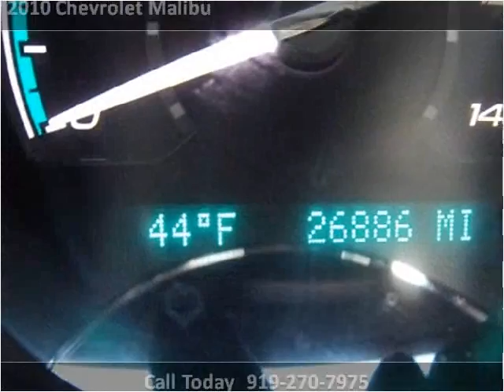2010 Chevrolet Malibu available from Matthew's Motors Inc.